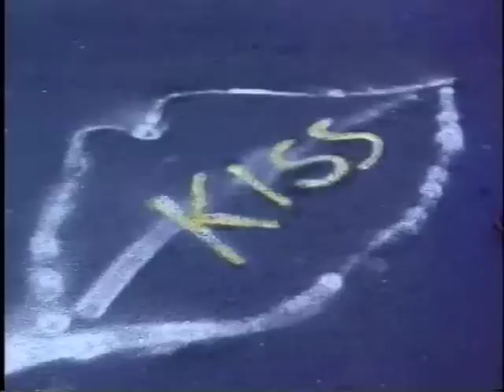An Emotional Fish - 'Time Is On The Wall'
This was AEF's first independently made video. Shot in Windmill Lane, Dublin. Directed by Tim Palmer. We had a lot of fun making this... probably AEF's most enjoyable video making experience.